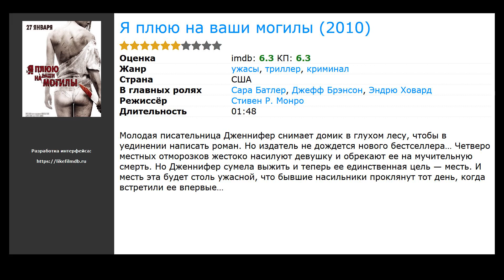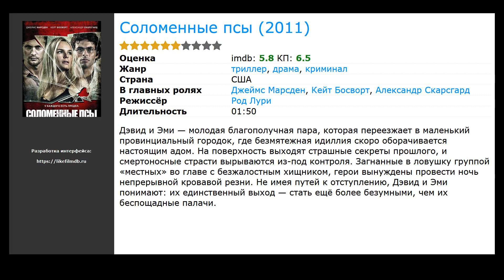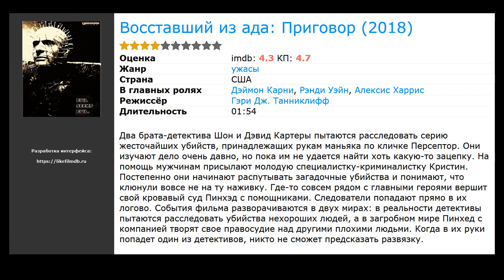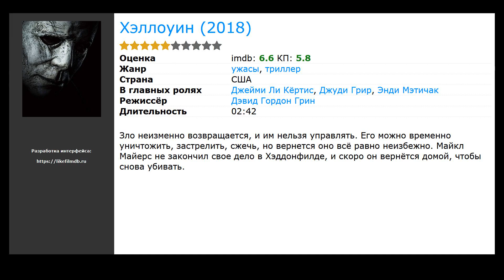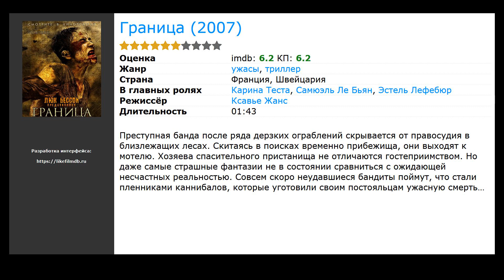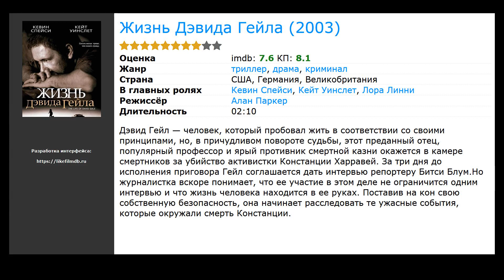10 лучших фильмов, похожих на Сербский фильм (2010)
Список фильмов, которые по мнению зрителей похожи на Сербский фильм (2010):

00:00 Вступление
00:10 Я плюю на ваши могилы (2010) / жанр: ужасы, триллер, криминал / в главных ролях: Сара Батлер, Джефф Брэнсон, Эндрю Ховард
00:41 Мученицы (2008) / жанр: ужасы, драма / в главных ролях: Морьяна Алауи, Милен Джампаной, Катрин Беджин
01:23 Соломенные псы (2011) / жанр: триллер, драма, криминал / в главных ролях: Джеймс Марсден, Кейт Босворт, Александр Скарсгард
01:34 Мама (2017) / жанр: ужасы, драма, триллер / в главных ролях: Дженнифер Лоуренс, Хавьер Бардем, Эд Харрис
01:49 Восставший из ада: Приговор (2018) / жанр: ужасы / в главных ролях: Дэймон Карни, Рэнди Уэйн, Алексис Харрис
02:54 Хэллоуин (2018) / жанр: ужасы, триллер / в главных ролях: Джейми Ли Кёртис, Джуди Грир, Энди Мэтичак
03:11 Страна призраков (2018) / жанр: ужасы, триллер, драма / в главных ролях: Кристал Рид, Милен Фармер, Анастасия Филлипс
03:45 Маньяк (2012) / жанр: ужасы, триллер / в главных ролях: Элайджа Вуд, Нора Арнезедер, Сэмми Ротиби
04:23 Граница (2007) / жанр: ужасы, триллер / в главных ролях: Карина Теста, Самюэль Ле Бьян, Эстель Лефебюр
04:56 Жизнь Дэвида Гейла (2003) / жанр: триллер, драма, криминал / в главных ролях: Кевин Спейси, Кейт Уинслет, Лора Линни